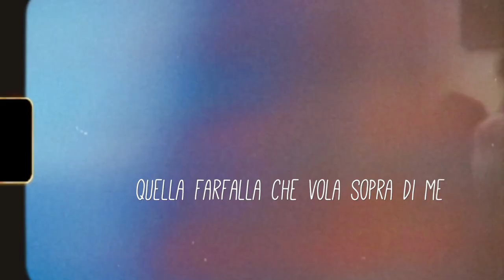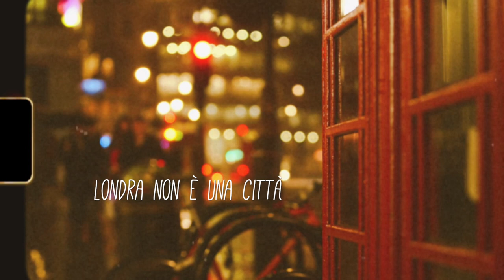Simone Iudicelli - Londra (Lyrics Video)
Londra,
scritta da Simone Iudicelli

Arrangiamento: Alberto Pozzo Tebani

Programmazioni, registrazioni e mixaggio: Alberto Pozzo Tebani

Mastering: Steve Corrao presso ‘Sage Studio’, Nashville, Tennessee.